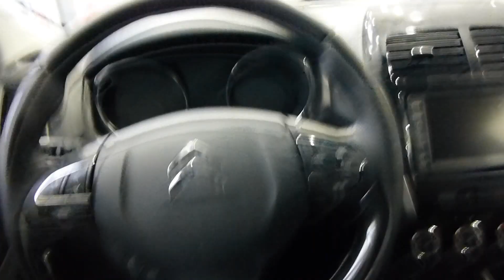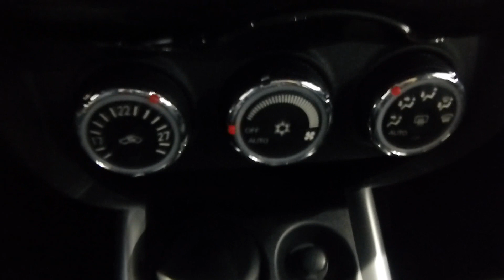C4 AIRCROSS CITROEN SUV CROSSOVER 4X4 2X4 CAR AUTO AUTOMOBILE MONDIAL SALON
Le C4 AIRCROSS de CITROEN